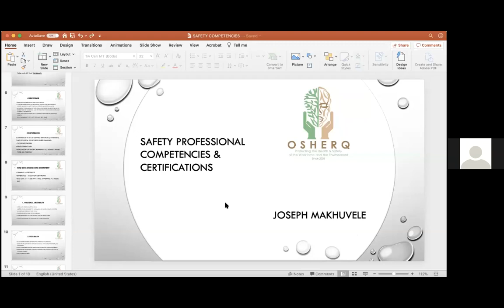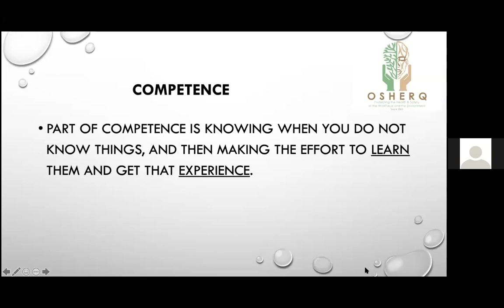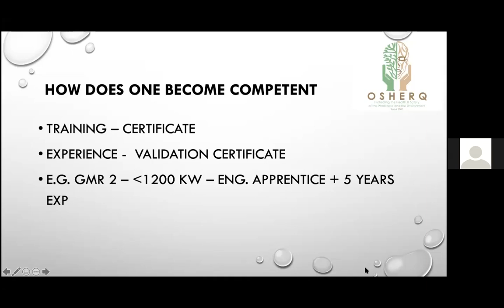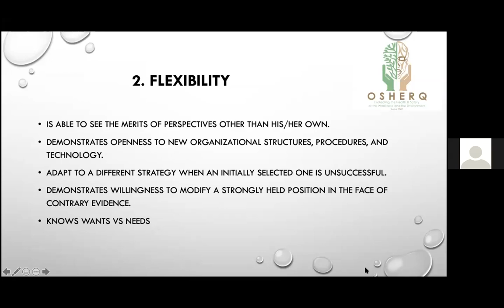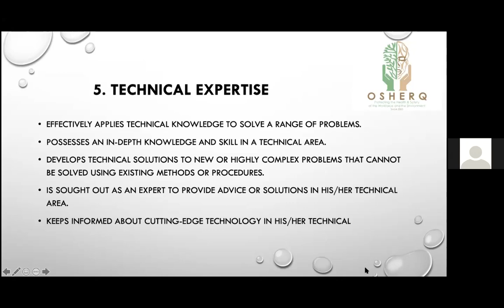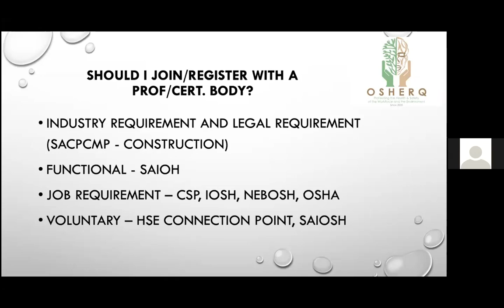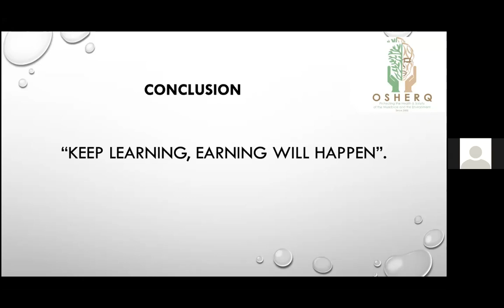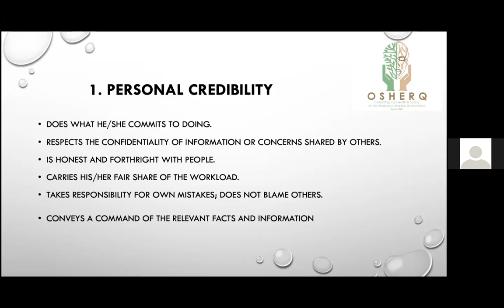Joseph Mahuvele Competencies of a safety proffesional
HSE Connection Point hosted a Peer to peer Workshop conducted by Joseph Mahuvele Topic: Safety Proffesional's competencies and certifications